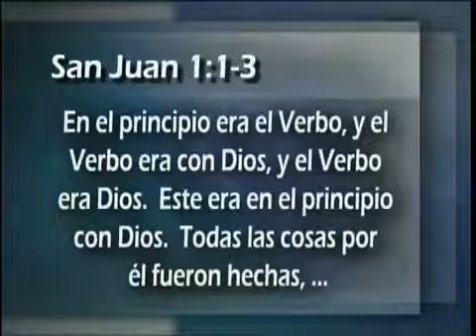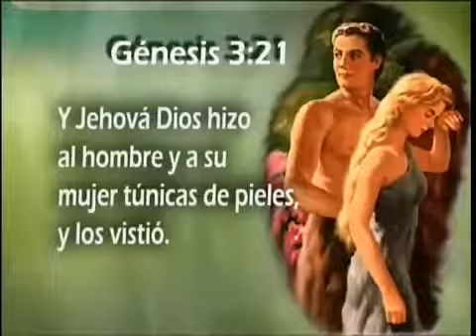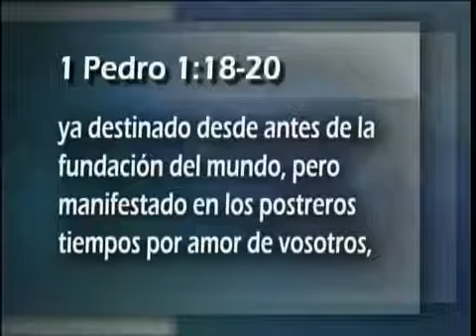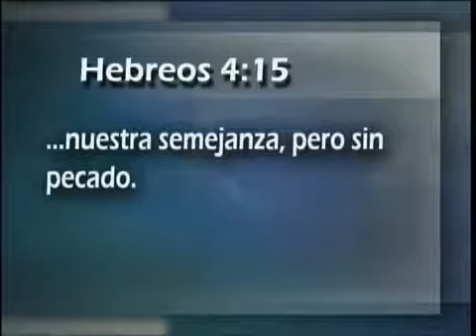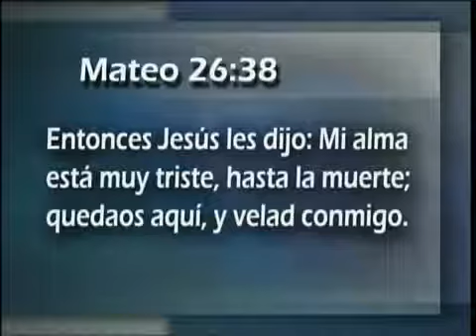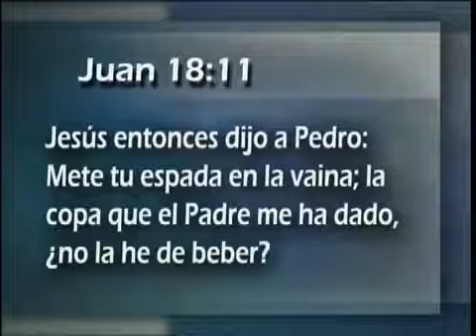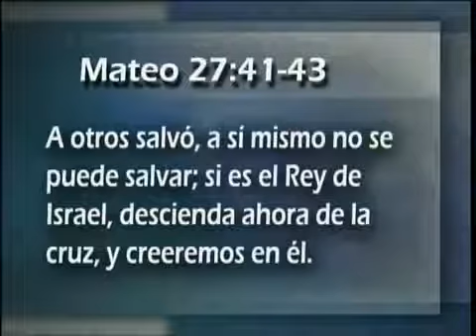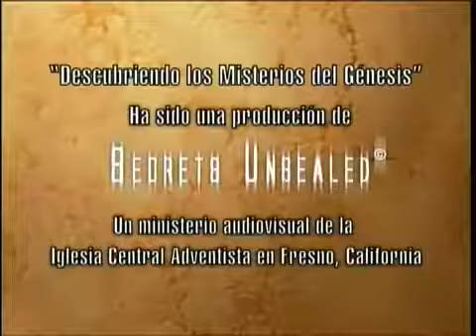06 'El Duelo en el Huerto' - SERIE Descubriendo los Secretos del Génesis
Serie Profético "DESCUBRIENDO LOS MISTERIOS DEL GÉNESIS" por el Pr. Esteban Bohr